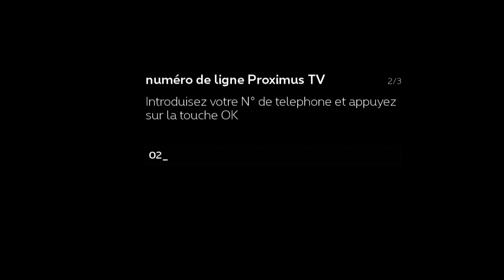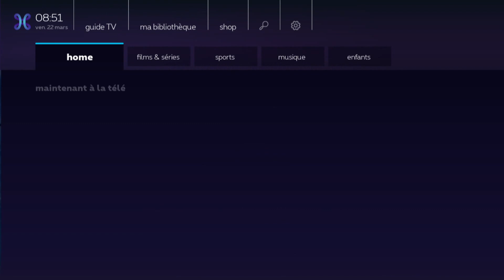Install your V6 TV Box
In this video, we show how to easily install your V6 TV Box.

00:06 : Replacing an old TV Box
00:18 : Ways of connecting
00:28 : Ethernet cable
00:51 : Wireless solution
01:10 : HDMI-connection
01:17 : power cable
01:34 : complete the data on the screen